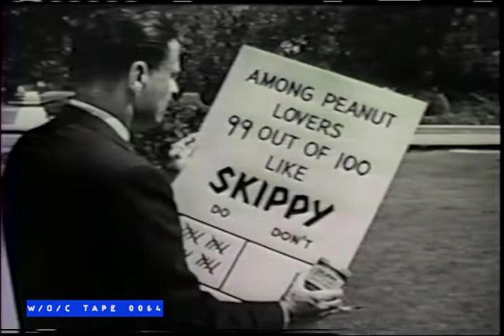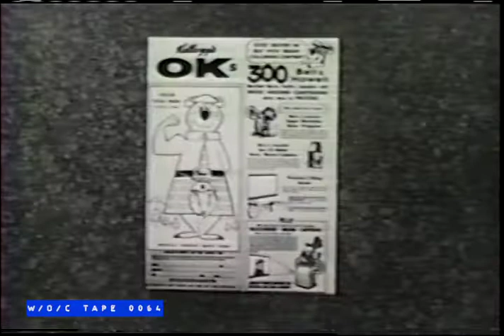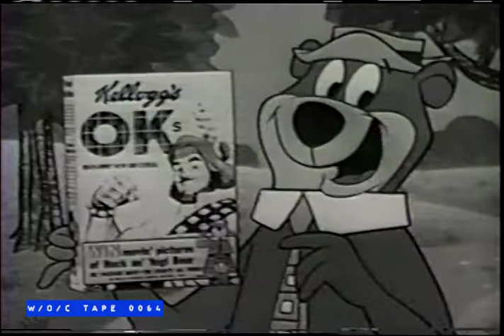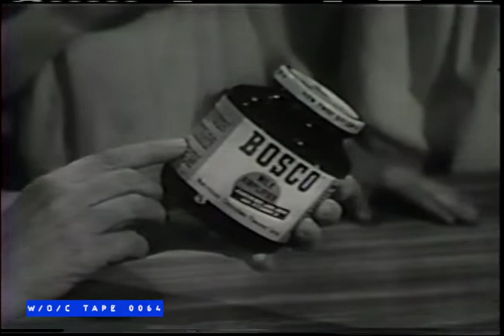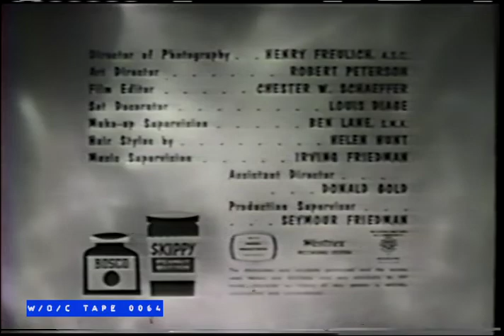WOC Tape 0064 Commercial Compilation "Dennis The Menace" - 1960s